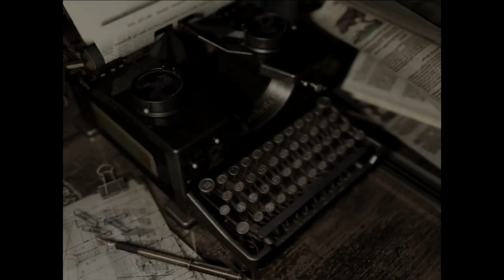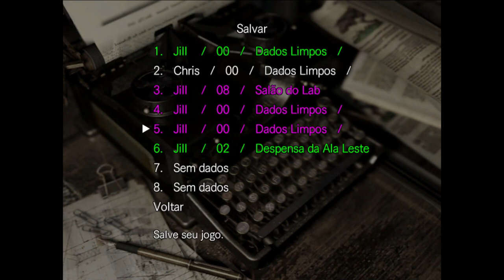Resident Evil 1 HD REMASTER #3 ( Jill ) A COBRA GIGANTE - Legendado em Português PT-BR